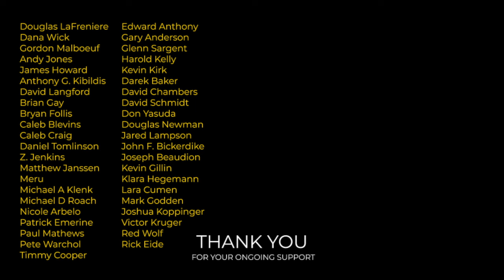Neoni - Gold (Official Lyric Video)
✘ LYRICS ✘
Choices
We all got choices
Cut through all the threats and the noises
Voices
Like ten thousand horses
You know I will carry the torches
Boring
Real life is boring
I’d rather ignore all the warnings
Stories
We all got stories
In the end it comes down to the glory

How greatness is made
Forged from the pain
Now I’ll make my way

Covered in gold
All covered in gold
Up on that throne

Faces
Through all the ages
Legends from all generations
Bracing
Better tighten your laces
And prepare for the hell that I’m raising

Covered in gold
Deep in my bones
Never gets old
Covered in gold
Never gets old
Covered in gold
Never gets old
Covered in gold
Never gets old
Let me explain
Walk through the flames
And now I am changed
Fight in my veins
Yeah I’ll make my way

Covered in gold
Never gets old
Covered in gold
Never gets old
Covered in gold
Never gets old
Covered in gold
Never gets old

➥ Produced by Dustin Burnett